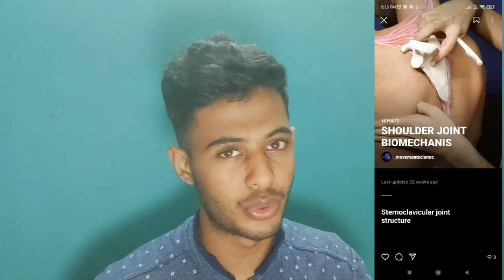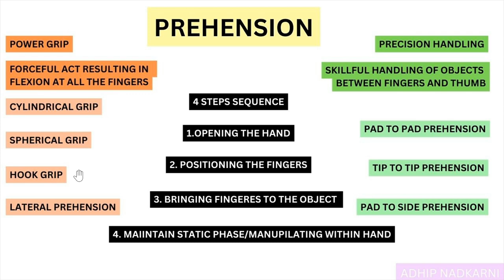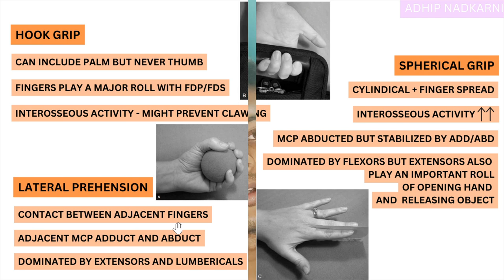PREHENSION PART 2 ( HAND COMPLEX BIOMECHANICS)Physiotherapy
PREHENSION  ( HAND  COMPLEX BIOMECHANICS)Physiotherapy Tutorials

diagram credits/reference : Cynthia Norkins

Reference book for this video :Cynthia Norkin

summary of the video with the time for reference:

1. Spherical grasp 5:35
-Abduction
- Interossei activity
-Mcp stabilized with abductor and adductor
- dominated by flexors as well as extensors

2. Hook grasp 4:03
-thumb is not involved
-FDP and FDS might work depending on finger positioning
-Interossei might prevent clawing

3. Lateral prehension 5:24
-adduction and abduction between adjacent fingers.
dominated by extensors and lumbericals